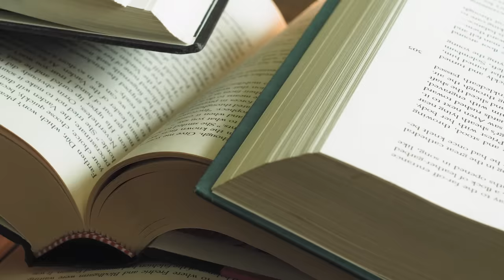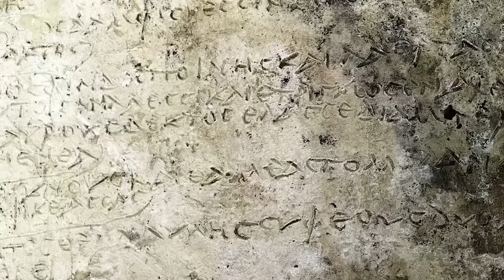Najdziwniejsza teoria o ludzkim mózgu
-25% z kodem "kacperxcyrulicy" ważne do 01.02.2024r.

książka: Julian Jaynes -The Origin of Consciousness in the Breakdown of the Bicameral Mind

-- MUZYKA --

-- WIDEO --